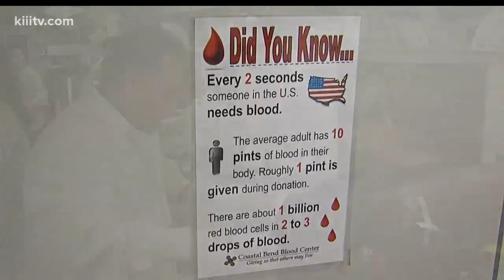Boots & Badges Blood Drive Challenge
2018 marks the 16th annual Boots & Badges Blood Drive Challenge hosted by the Coastal Bend Blood Center.